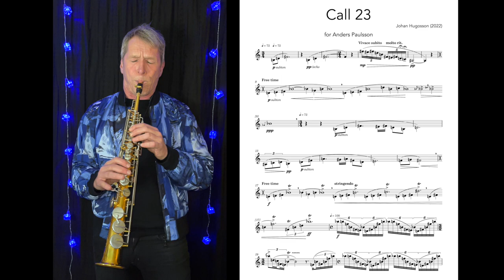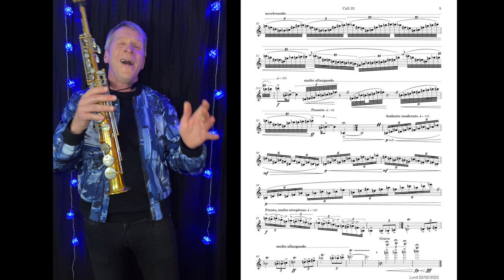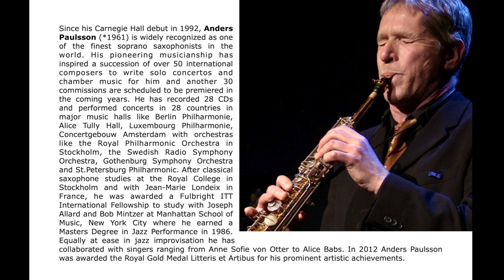Solitary Poem #15: Call 23 by Johan Hugosson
The title "Call 23" is inspired by Sweden's promise of becoming a carbon dioxide neutral nation by 2045, 23 years from 2022.
The piece contains 23 calls employing upward quarter tone trills, one for each year, until 2045. Each call is not to be taken literally as an exact year, rather the increasing tension shows the urgency needed to work out this problem, common to all humanity.
That the piece finishes with a desperate call does not mean that the composer Johan Hugosson holds a defeatist view, it just points out the gravity of the situation.
Call 23 was commissioned by and dedicated to Anders Paulsson.
World premiere March 1st 2022.

This series of SOLITARY POEMS FOR SOPRANO SAXOPHONE is a creative response to the COVID-19 pandemic and its consequent obliteration of livelihoods for freelance musicians.
It aims to ameliorate the situation and simultaneously support the creation of new music by leading Swedish, Norwegian, Albanian and American composers.
This new repertoire will be a treasure when we can physically attend live performances again in our beloved concert halls around the world.
The series presents a Solitary Poem world premiere on the first day of every month from February 2021 until January 1st 2023.

Anders Paulsson Swish: 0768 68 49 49

Recorded with Thuresson CM402 microphones
Acoustic design by Håkan Sjögren/SonoConsult
Video editing by Markus Heggestad

Johan Hugosson Swish: 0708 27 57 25